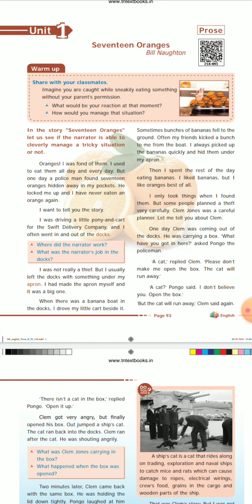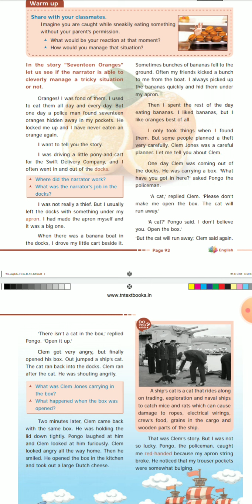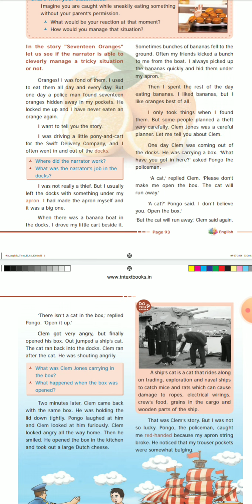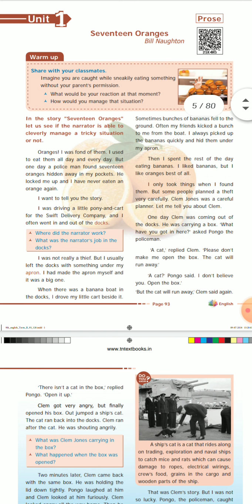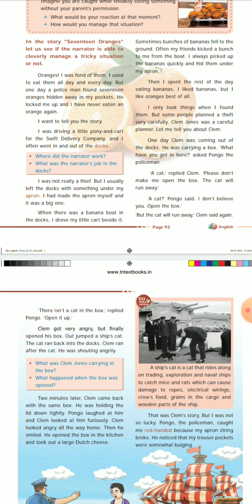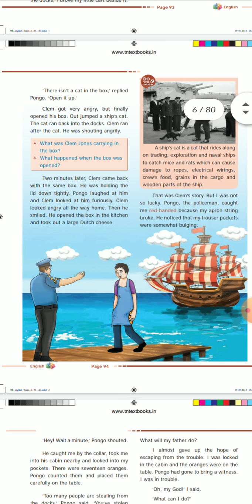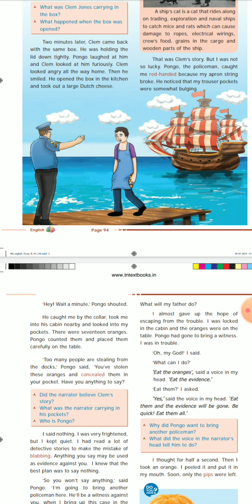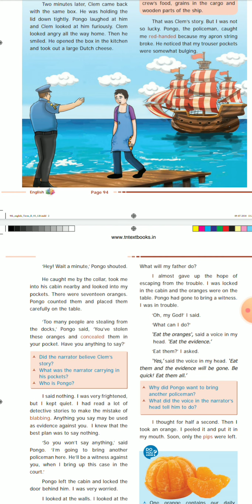9th Std English term-2 unit-1prose-1 part-1